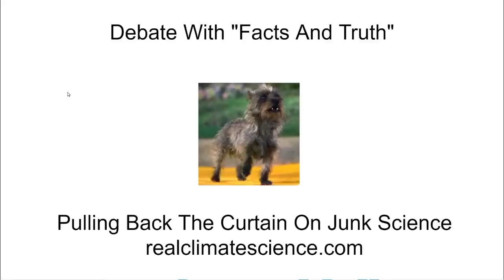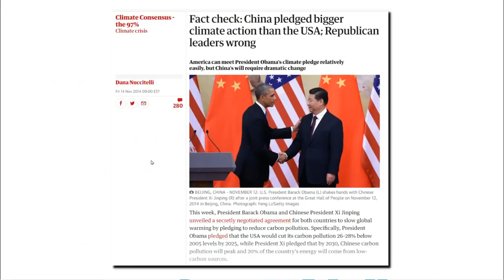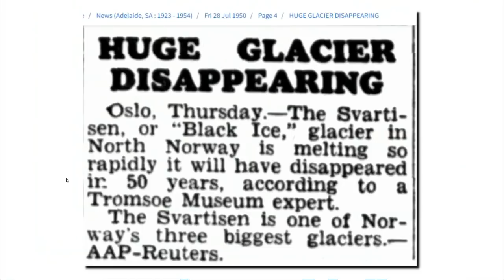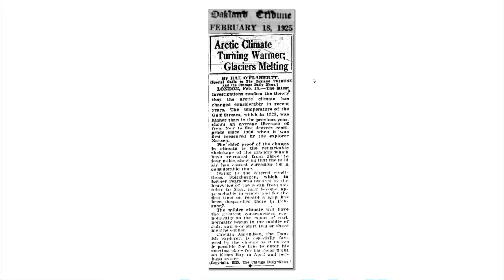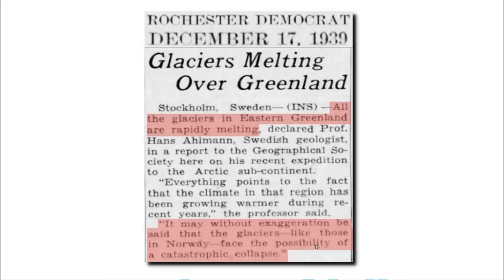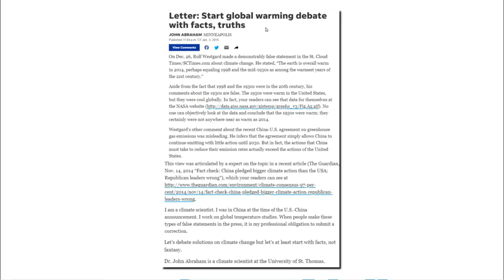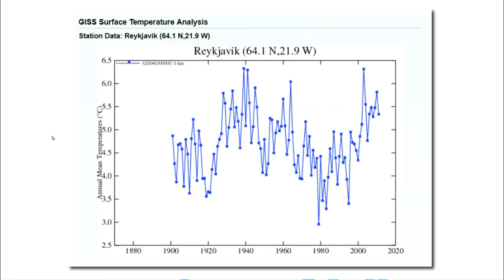Debate With "Facts And Truth"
Hearsay and blind trust in authority have nothing to do with the scientific method, facts or truth.